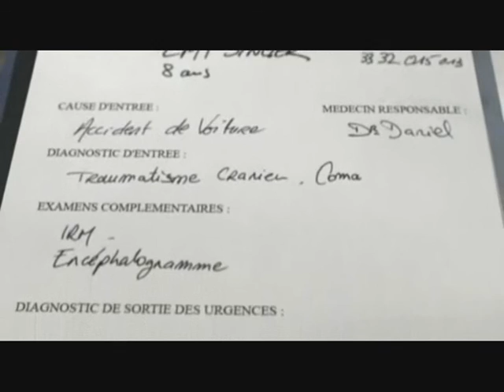Most Emotional Music Ever - Farewell in a pretentious way